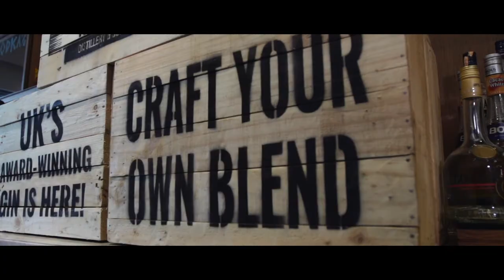Neil Harrison's Interview at Hilton Manila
MUST TRY! UK's Award-Winning Gin School is now in Manila!

Nelson's Distillery & School Founder and Master Distiller, Neil Harrison, invites everyone to try the first gin school in the Philippines located at Hilton Manila's Port Bar.

Spoiler Alert:A special edition of Filipino Gin is underway! Watch the video to find out which flavor is our Master Distiller brewing!

Book a class and craft your own blend of gin